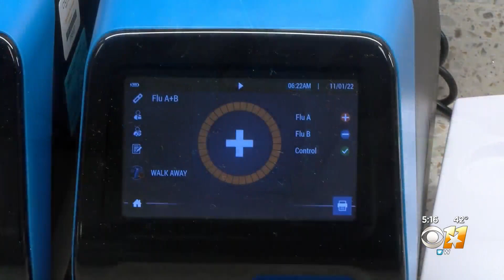Protecting your family from RSV and the flu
Here are some ways to protect your family from the flu and RSV over the holidays.